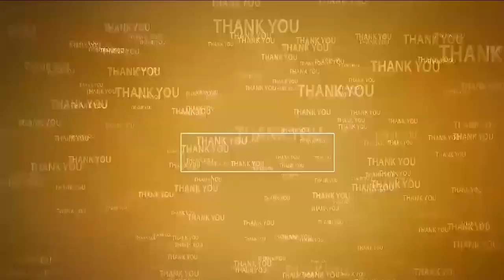కౌంటింగ్ ఫలితాలపై తాజా అప్ డేట్